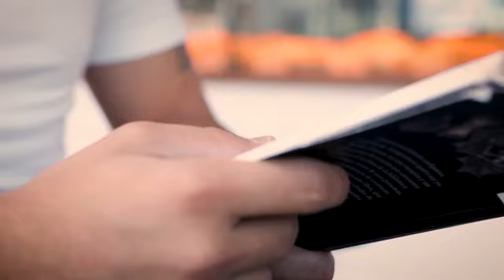Libercar Karbon | Silla de ruedas eléctrica chasis fibra de carbono | Accessible Madrid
La silla de ruedas eléctrica Libercar Karbon está fabricada en carbono, un material extremadamente resistente y ligero. Su chasis avanzado permite absorber las vibraciones al moverse por superficies irregulares, y cuenta con amortiguación trasera para mayor comodidad.

Silla de ruedas eléctrica fibra de carbono Libercar Karbon tiene potentes motores brushless de 250W y baterías de litio de 10ah 0 20Ah, que te proporcionan una autonomía de hasta 32km. Esta silla proporciona la máxima robustez y seguridad. Se trataa de una silla plegable con unas dimensiones ultracompactas, muy fácil de transportar. Cuenta con ruedas anti-vuelco abatibles y posibilidad de ser empujada de forma manual. Amortiguación trasera y asiento viscoelástico. El asiento viscoelástico, con efecto memoria, garantiza que recupere siempre su forma original después de varias horas de uso, ofreciendo una experiencia ergonómica y confortable.

La silla Libercar Karbon es silenciosa y de bajo consumo energético, convirtiéndose en una excelente opción para personas de todas las edades con movilidad reducida. Su manejo es sencillo e intuitivo: basta con encenderla mediante el joystick y dirigirla a la derecha o izquierda con la palanca. Además, su sistema de plegado manual se realiza en segundos y sin necesidad de herramientas. Una vez plegada, sus dimensiones son de 27 x 62 x 71 cm, lo que facilita su transporte y almacenamiento.

Para mayor seguridad en exteriores, las ruedas son antipinchazos, permitiendo paseos sin preocupaciones. Los reposabrazos y reposapiés abatibles facilitan el acceso y las transferencias laterales, aumentando la comodidad y funcionalidad.

La silla Libercar Karbon incorpora, además, dos ruedines antivuelco en la parte trasera, plegables para optimizar el espacio en entornos estrechos como ascensores.

Especificaciones técnicas:
La silla Karbon de Libercar cuenta con dos motores brushless de 250W, potentes, silenciosos y sin necesidad de mantenimiento. Su velocidad máxima es de 8 km/h.

La batería de 10 Ah ofrece una autonomía de aproximadamente 16 km, con la opción de añadir una segunda batería de 10 Ah para alcanzar una autonomía total de 32 km, ideal para trayectos largos.

Su peso de solo 15 kg facilita levantarla sin esfuerzo.

Dimensiones y Peso:
Ancho total: 59 cm en la parte trasera y 62 cm en la delantera.
Longitud: 94 cm (72 cm con reposapiés plegados).
Altura del asiento: 50 cm.
Altura total: 96 cm.
Peso: 15 kg, con una capacidad de carga máxima de 136 kg.
La silla Karbon combina ligereza, comodidad y seguridad, siendo una aliada perfecta para desplazamientos tanto en interiores como exteriores.

Baterías de Litio de 10Ah o 20Ah:
La silla eléctrica Libercar Karbon está equipada con baterías de litio de 10Ah o 20Ah (2x10Ah, según prefiera el usuario), ofreciendo una autonomía máxima de 16 o 32 kilómetros, respectivamente. Las baterías de litio están reemplazando a las convencionales, gracias a sus múltiples ventajas: mayor durabilidad, rendimiento superior en terrenos exigentes (como pendientes), y una alta tolerancia a descargas profundas y ciclos de carga irregulares.

Las ruedas traseras antipinchazos, con llantas de aleación y guardabarros de serie, ofrecen un excelente confort y tracción.

La Libercar Karbon también cuenta con un sistema de doble amortiguación trasera, que junto a su potente motor y llantas de aleación, facilita el desplazamiento en superficies irregulares y permite superar obstáculos diarios de manera cómoda y segura.

Joystick de última tecnología, que incluye display digital, cinco niveles de velocidad y aceleración progresiva para adaptarse a distintas necesidades de uso.

Ficha técnica:
Fabricante: Libercar
Ancho total: 59 cm
Autonomía Máxima: 16 km o 32 km
Potencia motor: 250W
Velocidad Máxima: 8 km/h
Pendiente Máxima: 18%
Peso máximo de usuario (Kg): 136
Peso total: 15 kg
Ruedas traseras: 22 cm
Longitud total: 94 cm
Batería: 10ah o 2x10ah
Ancho asiento: 46
Ruedas delanteras: 19 cm
Fondo asiento: 43
Alto asiento suelo: 50 cm
Material silla: Fibra de carbono

*Datos proporcionados por el fabricante
Garantía: 3 años en la silla y 6 meses en las baterías
IVA 10% y transporte incluidos.
Envío gratuito para pedidos en España peninsular. Consultar precio para pedidos con envío a las islas en España y a otros países.
Se aplicara IVA reducido 4% a clientes que presenten certificado 33% minusvalía o superior

Si desea obtener más información, le invitamos a conocer ACCESSIBLE MADRID en nuestra web